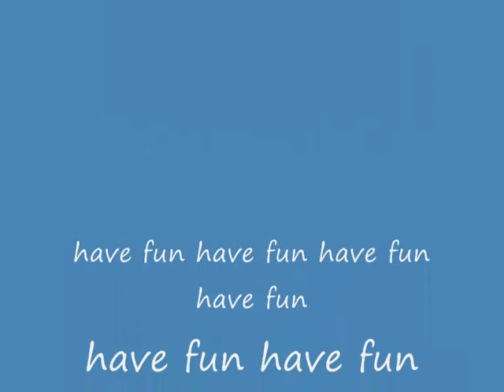runescape april fools cabbages ftw!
lol just a vid of me havving fun at ge with cabbages

-disclamer-
all of the music used in thos video is copyrighted to their respectful owners, i cannot garuntee that this video has purchased music, runescape is copyrighted to jagex, i do not own jagex, or work for them, you can join in the fun